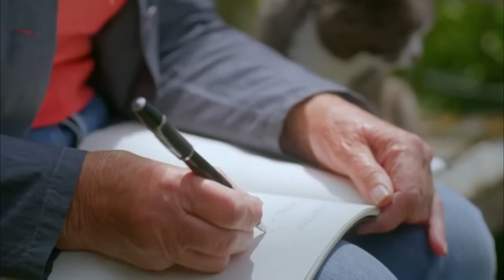Gardening with Carol Klein - How to Turn a Balcony into a LUSH JUNGLE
How plants grow in the wild offers clues to helping them thrive in any space. Plus demonstrations on giving a young tree a good start, and how to turn a balcony into a lush jungle.